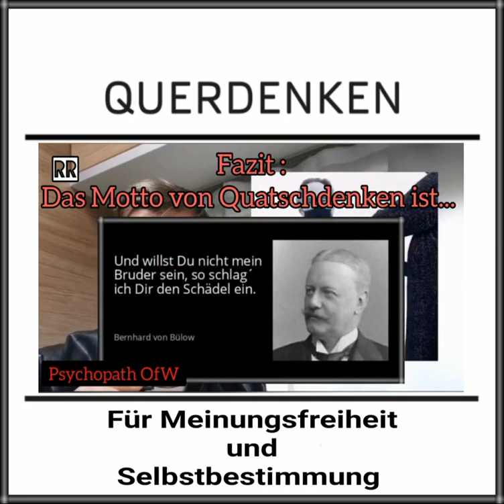Björn Banane vs Westernhagen